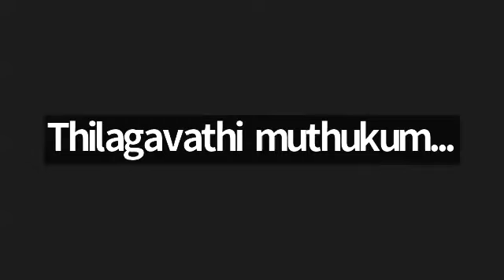மாணிக்கவாசகர் அருளிய சிவபுராணம் பாகம் – 2(SivaPuranam Part-2)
இமைப்பொழுதும் என் நெஞ்சில் நீங்காதான் தாள் வாழ்க...

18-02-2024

By
K.Selvanayagam